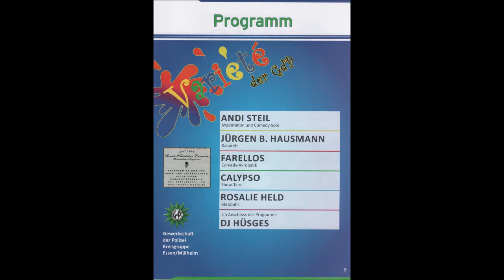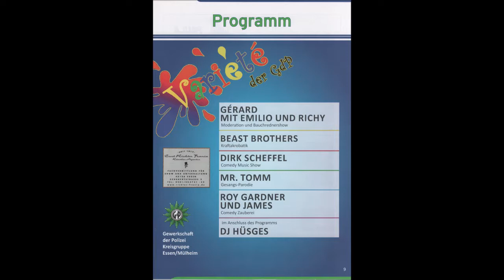2072 Der Sportler Essen 69. Bürger u. Polizeifest im Hotel Franz Jürgen Beckers Teil 4 * 27.10.2018